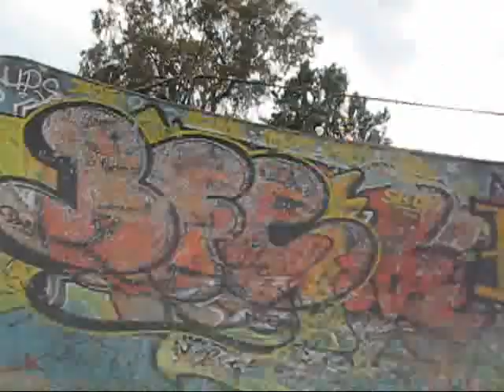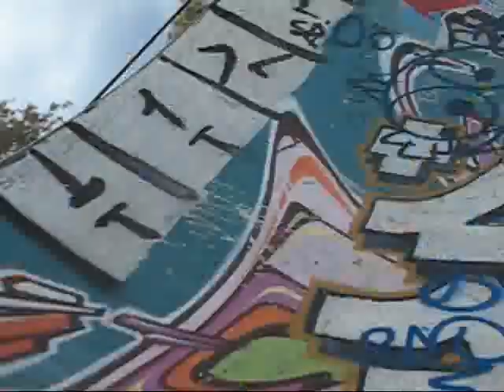bowl marseille mai 2009